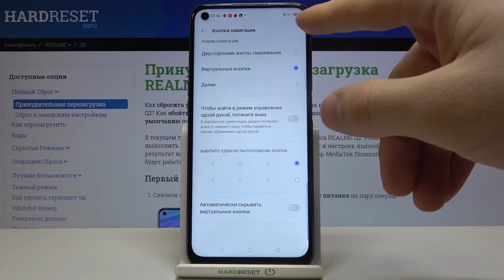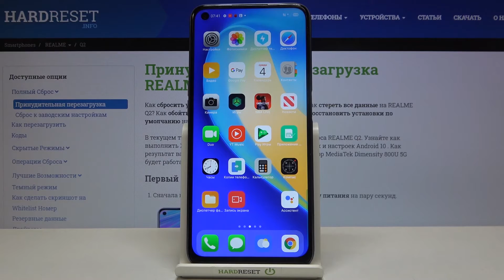Как включить управление жестами Realme Q2. Как отключить кнопки назад, вперед. Realme Q2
Мы собираемся представить видеоинструкцию, в которой мы научим вас включать жесты увеличения в Realme Q2. Если вы хотите использовать жесты для увеличения экрана, ознакомьтесь с прилагаемым руководством и узнайте, как плавно активировать жесты увеличения в вашем Устройство Realme Q2. Воспользуемся приведенными выше инструкциями и включим жесты увеличения в Realme Q2 в течение нескольких секунд.

Как использовать жесты увеличения в Realme Q2 Как включить жесты увеличения в Realme Q2? Как активировать жесты увеличения в Realme Q2? Как включить жесты увеличения в OPPO Reno 2? Как включить жесты увеличения в Realme Q2?